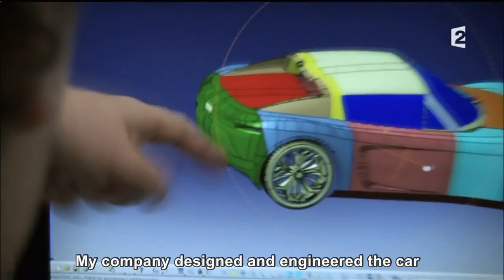Pariss Electric Roadster - Dream Story - English subtitles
France 2 - MACIF - Story of a dream - English subtitles Biro Pariss electric Roadster
Broadcasted on France 2 (national network) on prime time.©France 2- Macif
Damien Biro (CEO founder) talks about the Pariss electric roadster and what it takes to build an electric sport car.The Pariss Roadster can go from 0 to 6mph in less 5s.